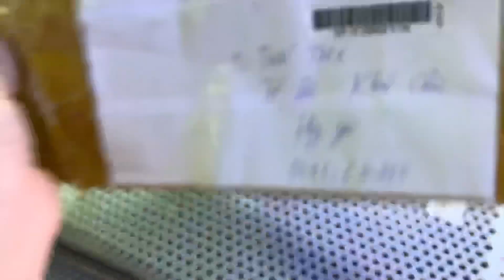Bán hàng thế nào - Mà lại được AE tặng quà.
Audio tmx bán hàng được AE tặng quà.
Loa GODA